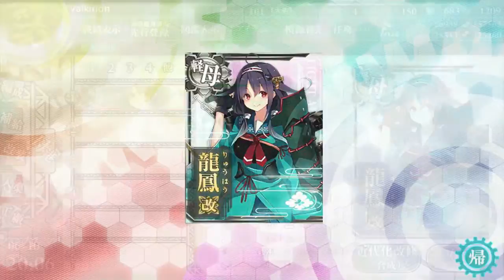【KanColle】Ryuuhou Kai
Remodelación del submarine tender Taigei, su remodelación la cambia a CVL y pasa a llamarse Ryuuhou

Taigei es requerida para la Quest A37, D13 Y D14 (Expedición 39)

►Canción ( ▶[Melodic house] ★ Survival Faktor - Awakening )